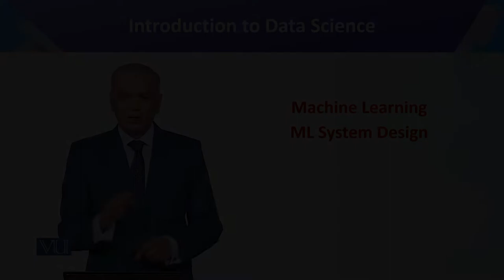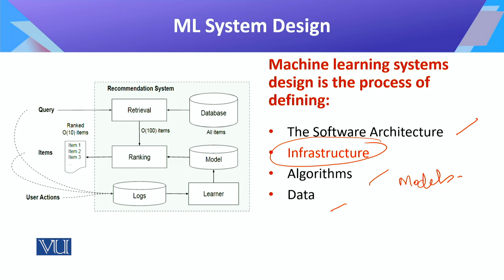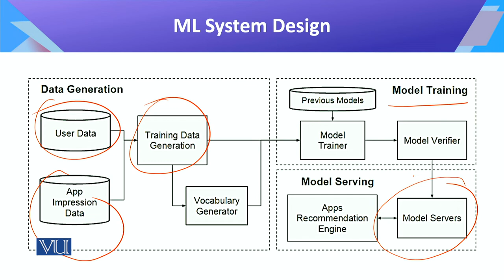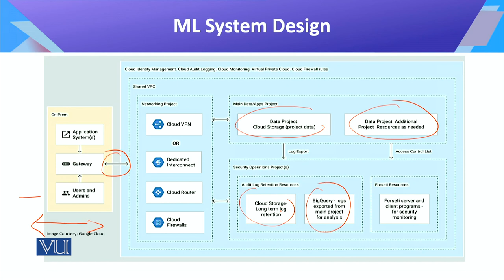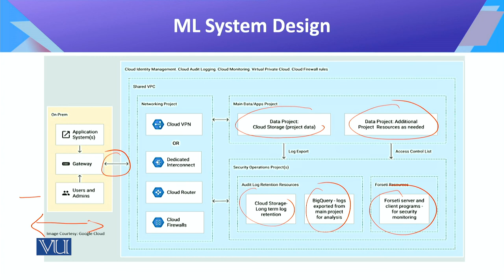CS442_Topic107 | Introduction to Data Science